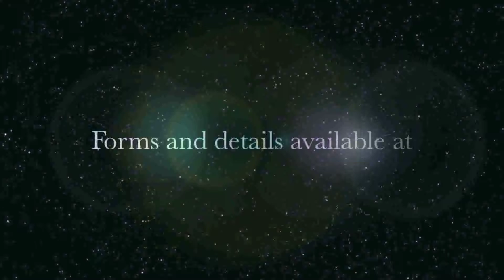HOF17 Nomination Promo 012017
Nominations for the 2017 UCHS Hall of Fame are due Fri., Jan. 27. For the list of inductees, nomination form and more,